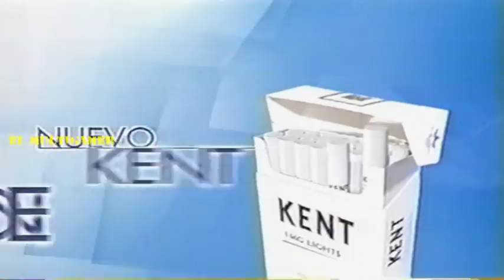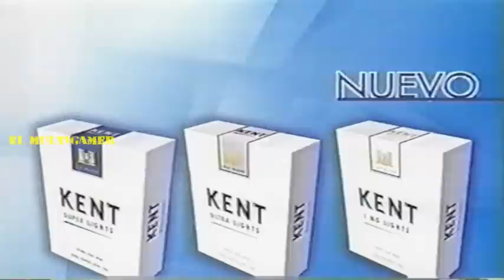Tanda Comercial 1999 TVN Parte 2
- Pisco Capel
- Bell South
- Kent One
- Los archivos secretos X
- ING Vida
- TV Phillips Match Line
- SKY